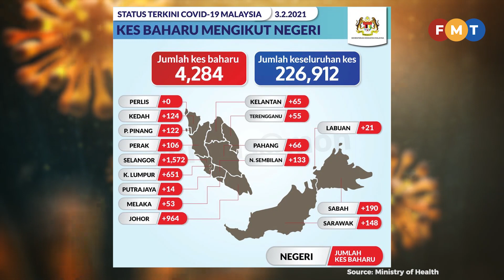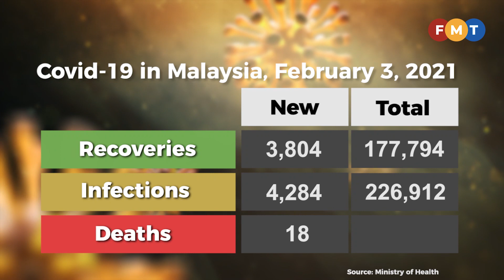Covid 19 numbers as at February 3, 2021